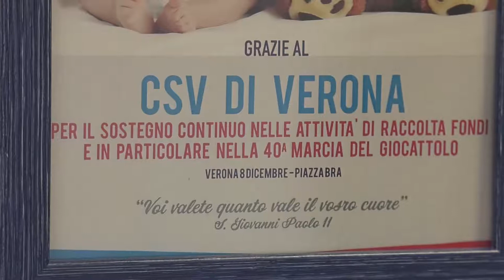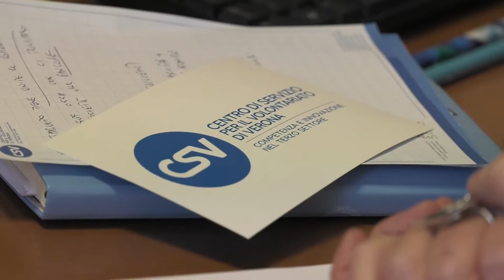Volontariato e trasparenza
Oggi è la Giornata mondiale del Volontariato: i volontari  esprimono una forza vitale per il nostro paese e sono distribuiti in modo capillare sul territorio. Verona rappresenta una realtà molto vivace e, in questi ultimi anni, l’attenzione è puntata sulla trasparenza, per poter attirare nuovi volontari e rendere note le voci di utilizzo delle offerte dei donatori. Siamo Stati al Centro di  Servizio per il  Volontariato di Verona.

Cinzia Brentari
Coordinatrice CSV Verona